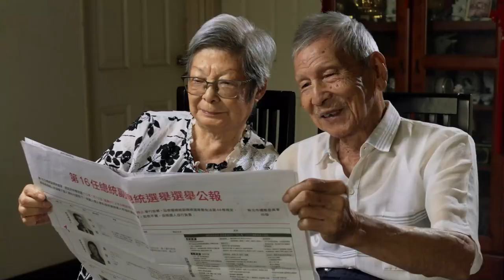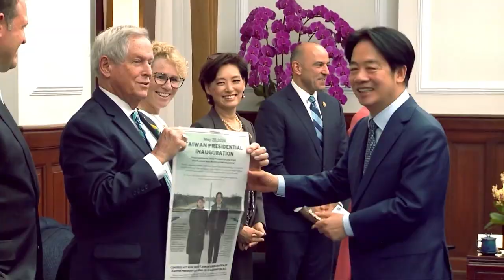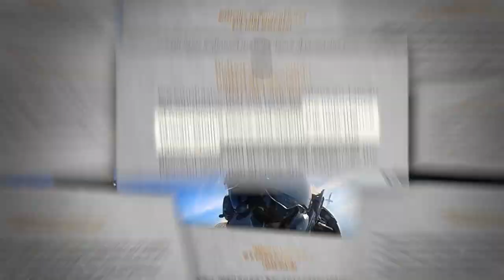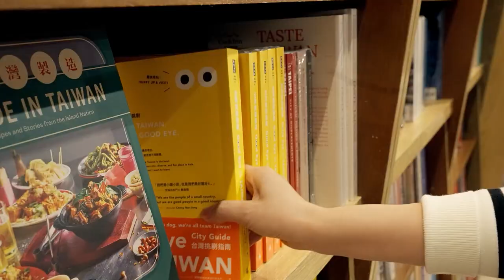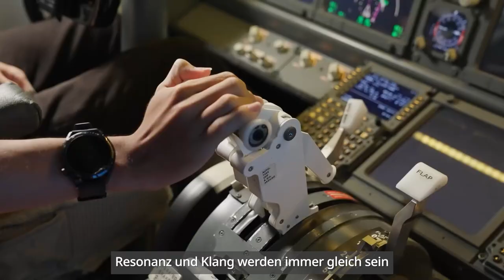Ein demokratisches, friedliches und wohlhabendes neues Taiwan - 2024雙十國慶影片「民主和平繁榮的新台灣」